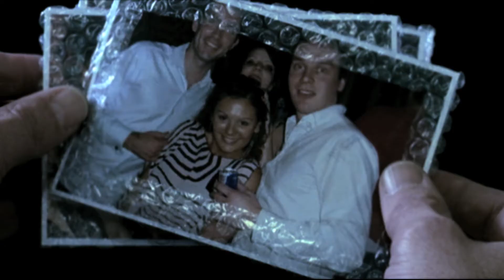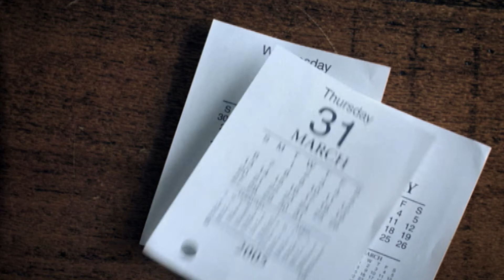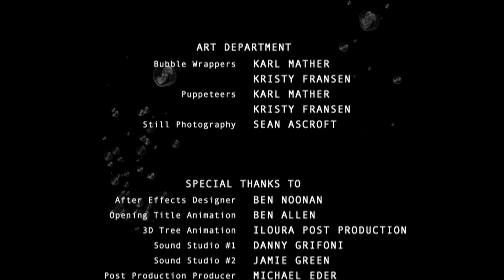The Story Of BUBBLEBOY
Short Film directed by Sean Ascroft for TROPFEST 2006.